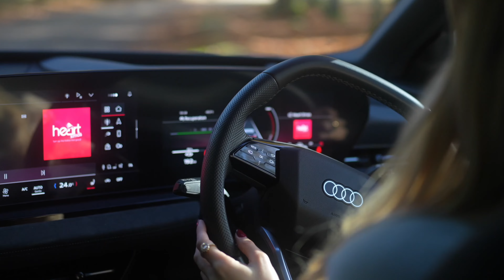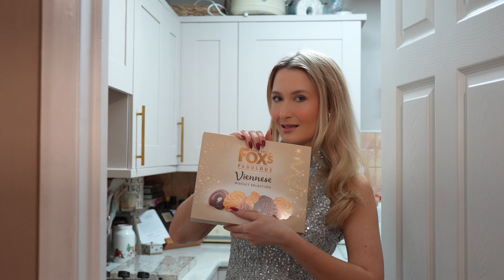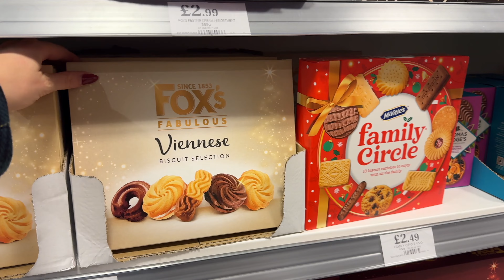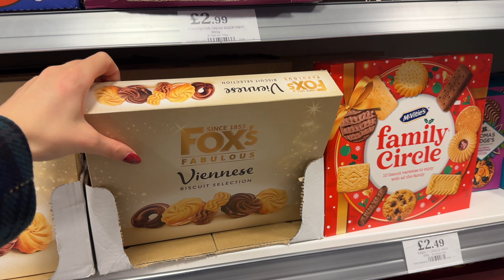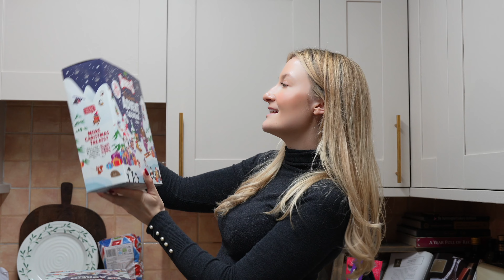Vlogmas Day One | Decorating for Christmas, baking Christmas recipes, new hair day & much more 🎄♥️✨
Welcome to Vlogmas 2024; I am so excited and hope you adore this video! My gift guides are linked below for you, plus I am running daily giveaways on my Instagram account until Christmas Eve!

Vlogmas Intro;

Christmas Tree

Burgundy Scarf
Blackwatch Trench Coat

Orange Scarf/Blanket

Kitchen Aid

Brown Cardigan
Jo Malone Perfume

My Drone
Cinematic Camera
Cinematic/Photography Lens
Sony Vlogging Camera
Canon Vlogging Camera
Vlogging Gimbal
Cinematic Camera Gimbal
Camera Tripod
Phone Tripod

AMAZON STOREFRONT

EQUIDRY DISCOUNT LINK equidry.co.uk/scarlet OR USE CODE SCARLET. This will get you £10 off of your order for any purchases over £129. *

Social Platforms - @scarletmartin_